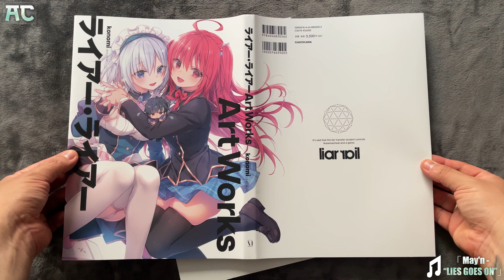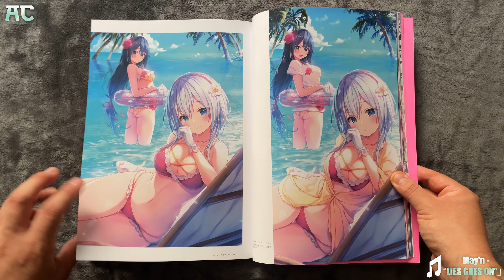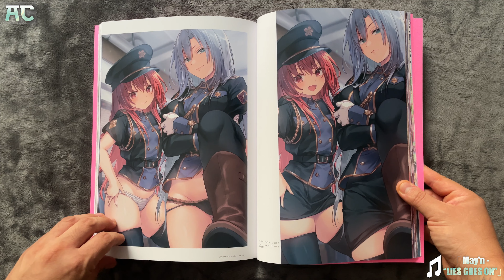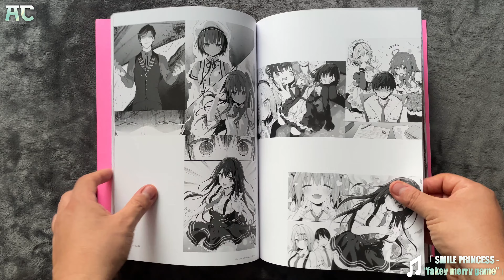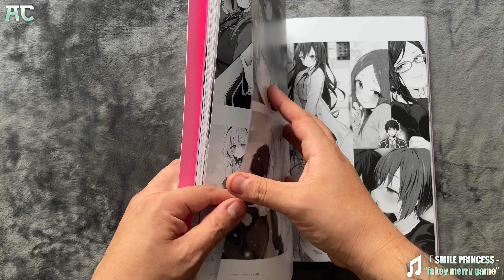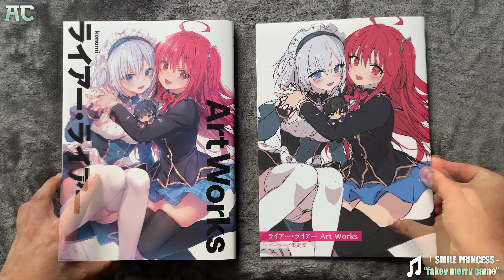LIAR LIAR (ライアー・ライアー ) Art Works - REVISION COMPLETA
¡Ya está disponible un libro de arte del popular juego mental escolar y comedia romántica “Liar Liar”!

¡Ya está a la venta un libro de arte que contiene un gran volumen de ilustraciones del popular juego mental escolar y la comedia romántica "Liar Liar"! ¡El cuento escrito por Haruki Hisai también es una visita obligada!